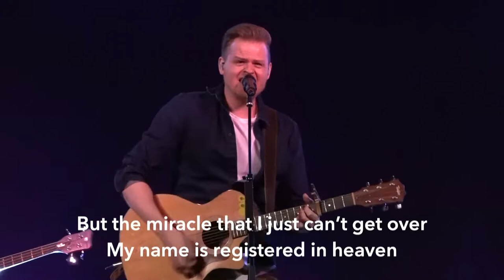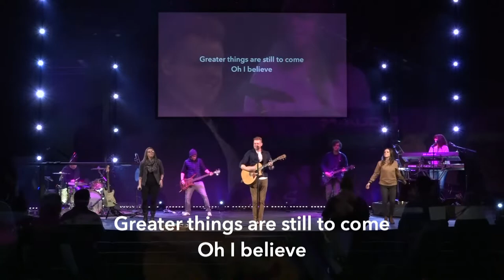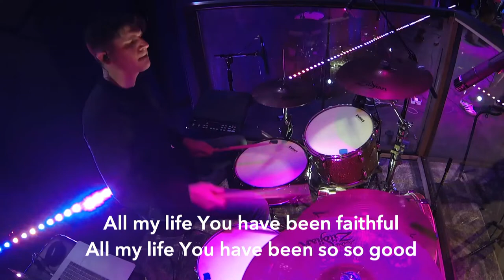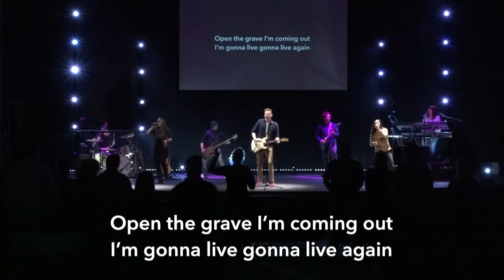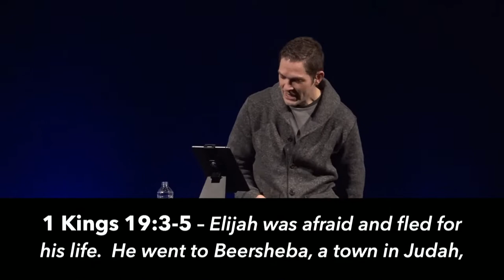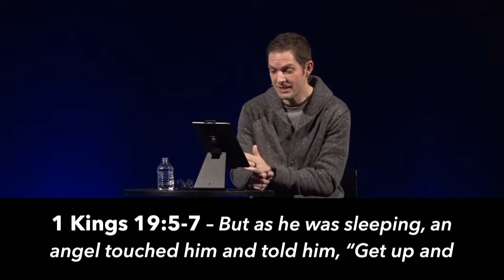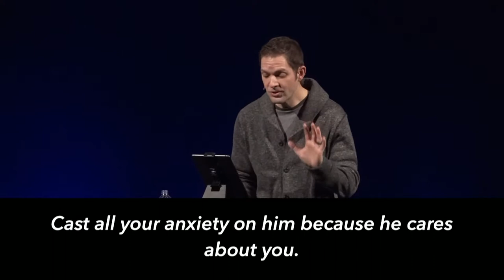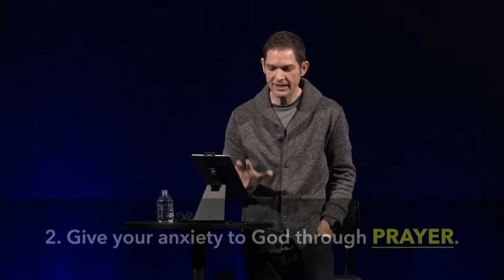Welcome to the 9am Service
“Nobody told me anxiety and depression are real.  Anxiety and depression can sneak up on us and overtake us before we know it.  In this talk, we will look at someone whose anxiety got the best of him, how God spoke to him, and practical ways we can navigate anxiety and depression as well.”